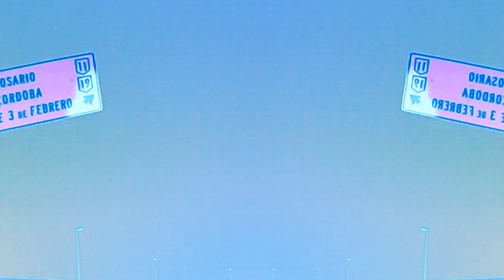FU MANCHU - Laserbl'ast (HD)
*Hay un error de renderización que va desde 1:30 al 1:39, (la gama de colores y la textura de las imágenes se respeta, pero no coordinan con el golpe del redoblante)

Video editado por mí, con videos propios (captados en distintos lugares de Santa Fe, Santo Tomé y Sauce Viejo.) Con la participación del músico y escritor litoraleño, Santiago Pontoni

La música utilizada es de la banda Stoner californiana Fu Manchu. La canción "Laserbl'ast" que aparece en su cuarto disco de 1997 "The Action is Go" ©
La banda, conformada en ese entonces por: Scott Hill, Brant Bjork, Bob Balch y Brad Davis.

Simplemente activen el video HD y los parlantes/auriculares al máximo. DISFRUTEN

Video edited by me, with my own videos (videos were captured at various locations in Santa Fe, Santo Tomé and Sauce Viejo.) with the participation of the musician and writer "litoraleño" , Santiago Pontoni

The music used is from the Californian Stoner band, Fu Manchu. The song "Laserbl'ast" appeared in 1997 on their fourth album, "The Action is Go" ©
The band: Scott Hill, Brant Bjork, Bob Balch and Brad Davis.

Simply: activate the video in HD, and put the speakers / headphones to maximum. ENJOY IT

The almighty hand in sight
been shown it from time to time
and life exists for the chosen few
they return showing what to do

Invisible to the human eye
follows the pattern every time
social science it moves on sight
one step ahead as it passes by

your closing in never knowing the truth
search light blinds... now what do we do?
angel hair fell made the news
The ends in sight.. they never knew!